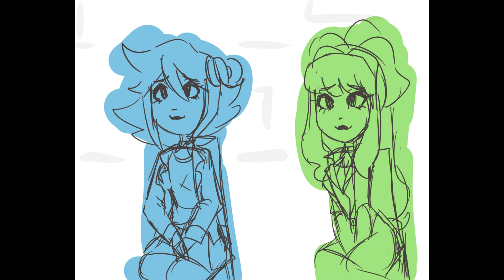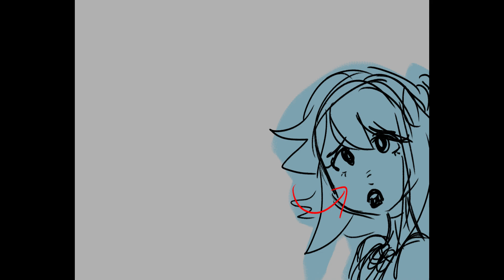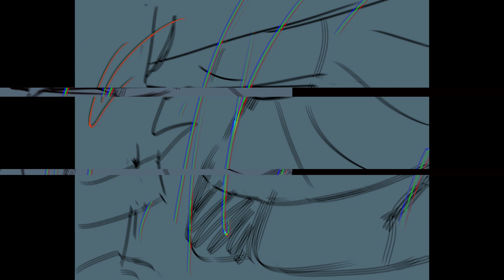(WARNING!) DDLC: Lovesick girls (animatic)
there's a warning